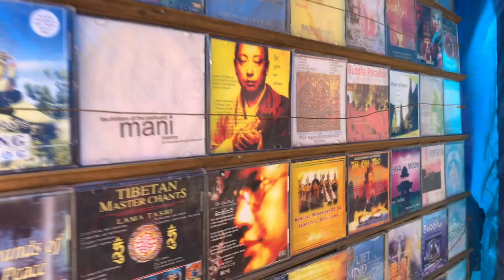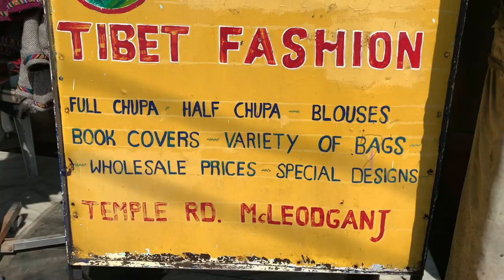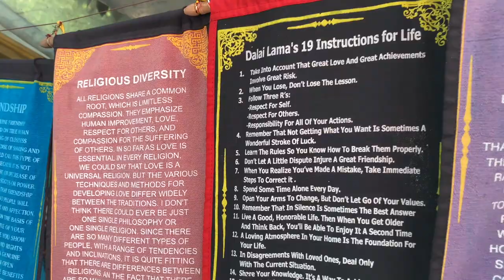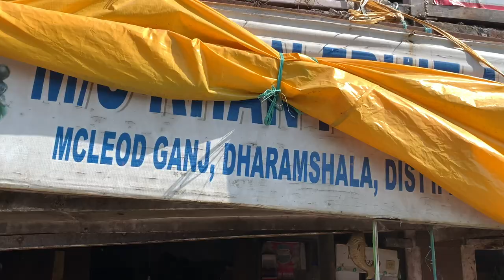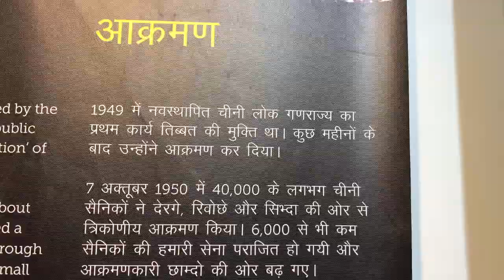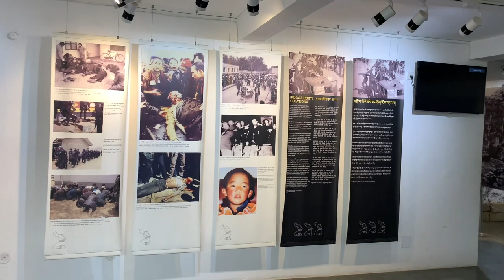धम्‍मसाला/ McLeod Ganj /Tebet Cultural in India/धर्मशाला /Dharamshala/Sudhir Raj Singh/Pali Language